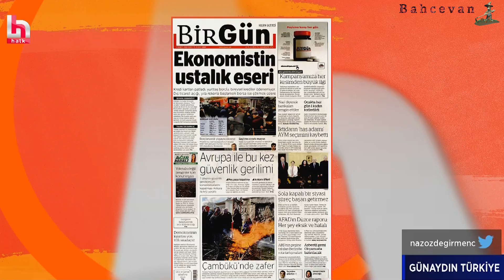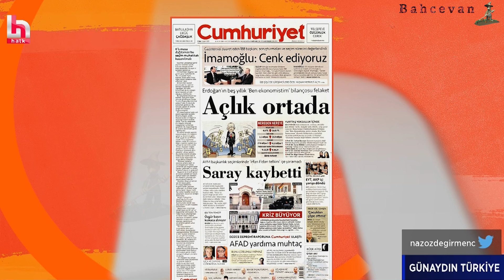NAZ ÖZDEĞİRMENCİ - 03.02.2023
AMAÇ :
Ülkemiz ulusal kanallarında çalışan spiker ve sunucuların, sunumlarından derlemeler yaparak paylaşmaya çalışıyorum. Amaç kesinlikle bir programı veya haber bültenini komple paylaşmak değildir. Hobi amaçlıdır. Arşiv özelliği vardır. Para kazanmak amaçlı değildir.
Paylaşımlarımda beni temsil eden logo ve fligran kullanmaktayım. Burda amaç hazırlanan videolarda hak iddia etmek değildir. Amaç özenerek zaman, para ve emek vererek oluşturduğumuz videoların başkalarınca gelir elde etmek amacıyla kullanımının bir nebze önüne geçmektir.
HASSASİYETLERİM :
Paylaşımlarım şifreli (paralı) kanallardan olmayıp herkesin izleyebildiği ulusal ve yerel kanalların yayınlarından derlenmiştir. Paylaşımlarım da; konu olan şahısları incitici, aşağılayıcı ifadeler bulunmamaktadır. Paylaşılarım da; konu olan şahısların yayın sırasında ki görsel ve işitsel hataları ön plana çıkarılmamaktadır.

! ÖNEMLİDİR !

Her paylaşım yorumlara açıktır. Yapılan yorumlardan YORUMCU sorumludur.

Kanal Sahibi olarak yapılan yorumların tamamını incelemekteyim. Hakaret, cinsel ifadeler, küfür, aşağılayıcı yorumlar tarafımdan silinmektedir. Paylaşımlar ve paylaşımlara konu kişiler ile ilgili yorumlarınız eleştirel olabilir ama hakaret ve aşağılama olmamak kaydıyla. Ayrıca, yaşam tarzının ve dini inançların kişilerin özgürlük alanına girdiğine olan kuvvetli inancımdan ötürü bu konularda yapılacak yorumlara müsaade etmeyeceğim. Siyasi içerikli yorumlarda, kanalın amacı "siyaset" olmadığından kaldırılacaktır. Yorumcuların birbirlerine hakaret, küfür ihtiva eden yorumlarına da müsaade edilmeyecektir.

Yorumlarınız tarafımdan yayınlansa dahi ...
"YASAL SORUMLULUK YORUMCUYA AİTTİR!"

Beklentimiz Teşekkürleriniz, eleştirelde olsa yapıcı yorumlarınızdır.

Herkese şimdiden çok teşekkür ederim.